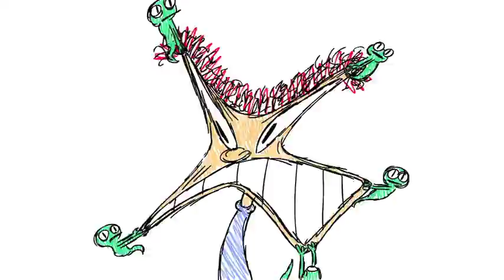Dorm Cartoon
Created by Vincent Alexander. Produced at the Columbus College of Art & Design (2014).